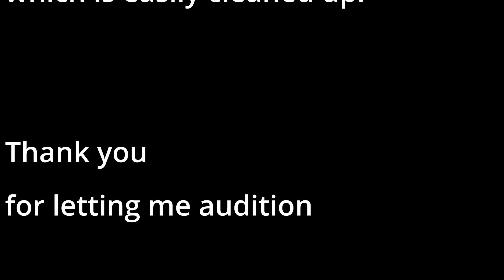My Audition for Anchillys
Here is my audition for the band Anchillys
for the position as Lead guitarist.

this was quite the challenging one to learn as it was my first ever attempt at doing something on this extreme. I've learned some riffs here and there from archspire, but never full songs like this.

I am extremely happy with the Outcome of this video and the playthrough.

gear used in the video:
- Strandberg Standard 6 w/ a BKP Polymath
- Fractal Audio FM3 Footswitch
- SSL2+ Interface
- Adam T5V speakers